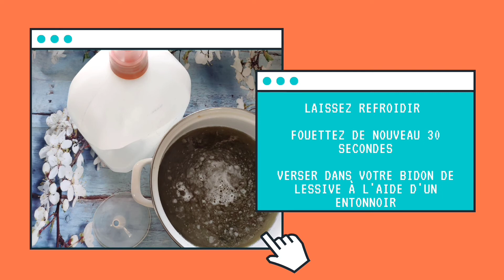#3 Tuto DIY : lessive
Le Pôle animation vie locale se mobilise et s'adapte pour offrir aux familles jocassiennes des activités à distance.

Profitez de ce tutoriel vidéo pour, en famille, réaliser votre propre famille.